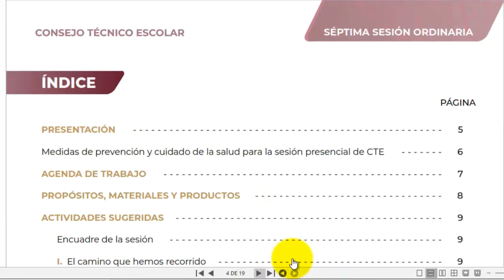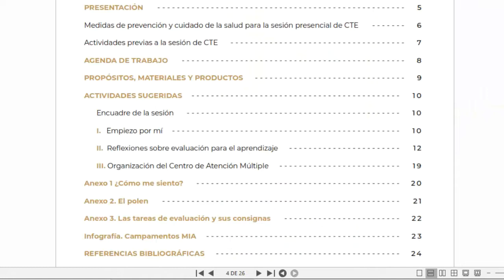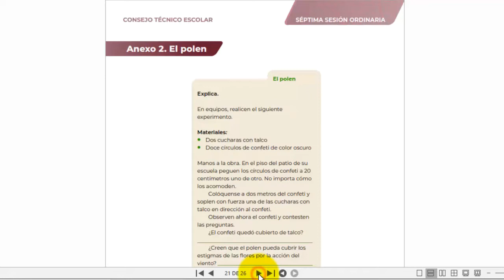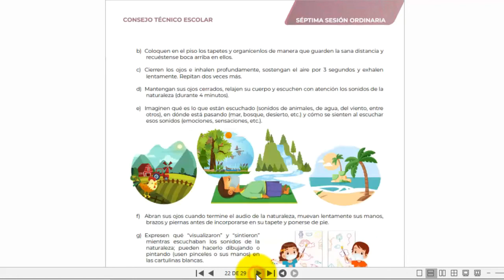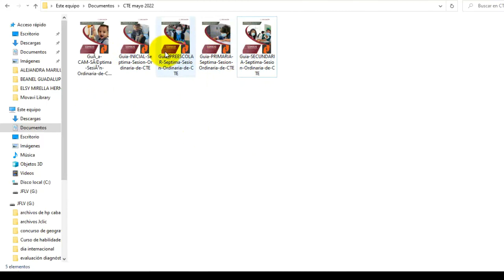Guías CTE mayo 2022 sesión ordinaria séptima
Enlaces para descargar las guías séptima sesión ordinaria.
Enlace a la plataforma oficial.